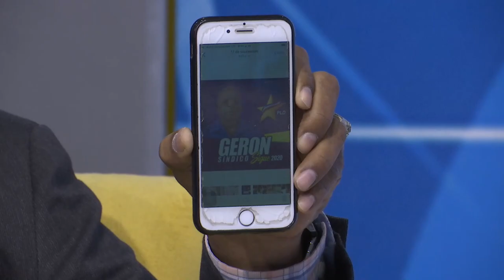Director de Salud Prov. Duarte cree SFM es la ciudad "que más rápido" sale del Covid-19